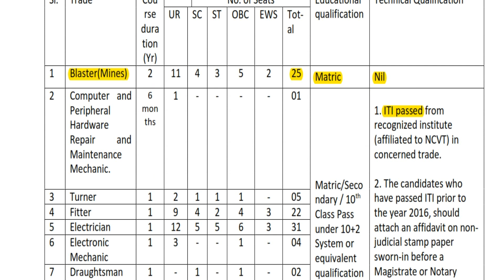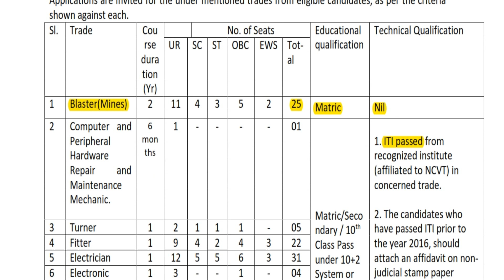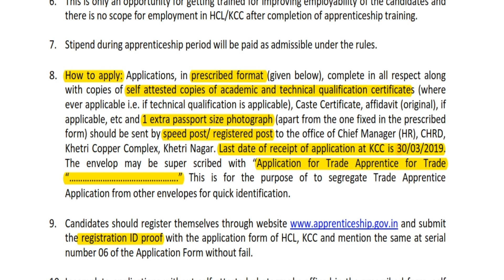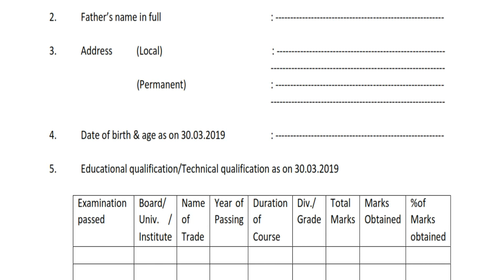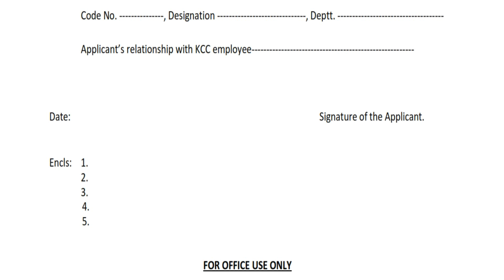112 காலியிடங்கள் | தகுதி : 10th Pass / ITI Pass | No Fees No Exam | Central Govt. Jobs